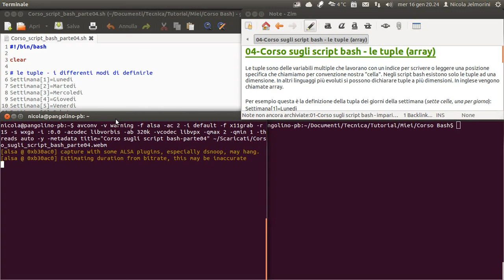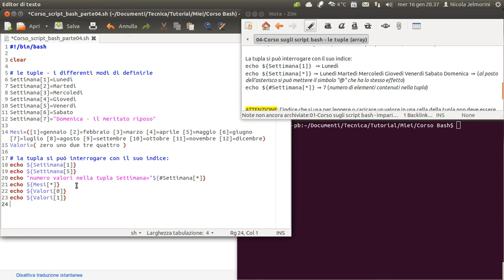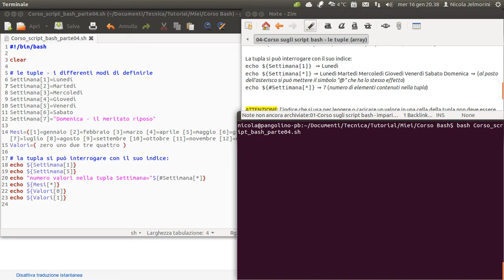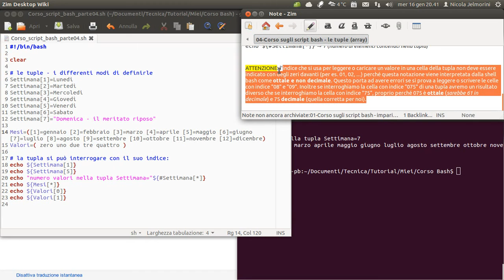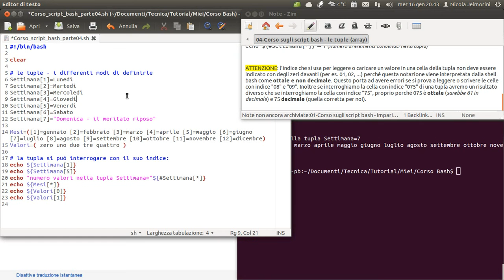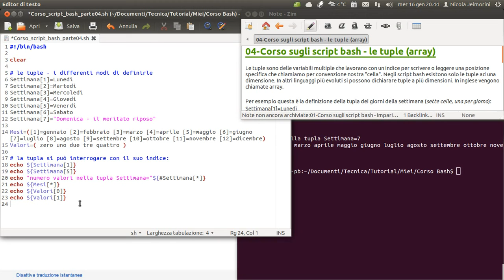corso sugli script bash parte 04 tuple array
Le tuple sono delle variabili multiple che lavorano con un indice per scrivere o leggere una posizione specifica che chiameremo per convenzione nostra "cella". Negli script bash esistono solo le tuple ad una dimensione. In altri linguaggi più evoluti si possono dichiarare tuple a più dimensioni. In inglese vengono chiamate array.

Per esempio questa è la definizione della tupla dei giorni della settimana: sette celle, una per giorno:
Settimana[1]=Lunedì
Settimana[2]=Martedì
Settimana[3]=Mercoledì
Settimana[4]=Giovedì
Settimana[5]=Venerdì
Settimana[6]=Sabato
Settimana[7]=Domenica